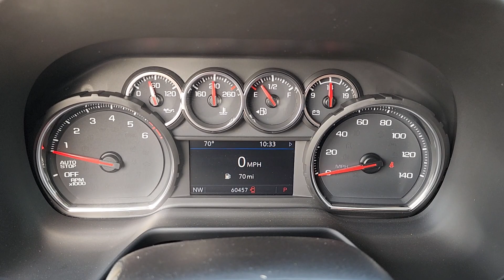2021 Chevrolet Tahoe Owasso, Tulsa, Claremore, Pryor, Broken Arrow, OK U919120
Satin Steel Metallic Used 2021 Chevrolet Tahoe LT available in Owasso, Oklahoma at Suburban Chevrolet. Servicing the Tulsa, Claremore, Pryor, Broken Arrow, OK area.

Suburban Chevrolet
1300 S Lynn Riggs Blvd

Recent Arrival! **CERTIFIED BY CARFAX NO ACCIDENTS**, **CERTIFIED BY CARFAX ONE OWNER**, Keyless Entry, Remote Start, Leather Interior, **AM/FM/HD/RADIO**, Bluetooth, Android Audio, Apple Car play, MP3 / Ipod Compatible, Front USB Charging Ports, On Star, Rear Park Assist, Running Boards, Small town prices with big city inventory, Save more in Claremore, Call for additional info at , Heated Seats, Trailer Package. Odometer is 3940 miles below market average!Satin Steel Metallic Tahoe LT EcoTec3 5.3L V8 RWDAwards:* JD Power Automotive Performance, Execution and Layout (APEAL) Study * ALG Residual Value